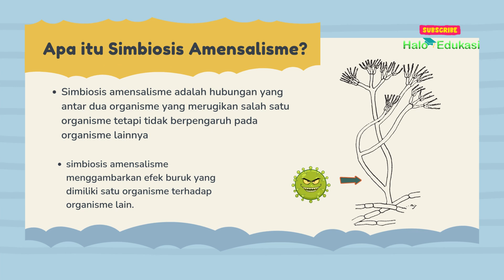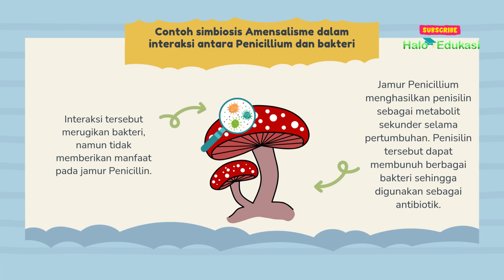Simbiosis Amensalisme - Pengertian dan Contohnya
Apa itu Simbiosis Amensalisme?
Simbiosis amensalisme adalah hubungan yang antar dua organisme yang merugikan salah satu organisme tetapi tidak berpengaruh pada organisme lainnya. Simbiosis amensalisme menggambarkan efek buruk yang dimiliki satu organisme terhadap organisme lain.

Simbiosis amensalisme terbagi menjadi dua mode dasar, yaitu
Organisme lebih besar dan lebih kuat yang mengeluarkan organisme yang lebih kecil dan lemah dari ruang hidupnya.
Organisme yang merusak atau membunuh organisme lain melalui sekresi kimia tanpa mendapat manfaat darinya.

Contoh Simbiosis Amensalisme.
- Contoh simbiosis Amensalisme dalam interaksi antara Penicillium dan bakteri.
Jamur Penicillium menghasilkan penisilin sebagai metabolit sekunder selama pertumbuhan. Penisilin tersebut dapat membunuh berbagai bakteri sehingga digunakan sebagai antibiotik. Interaksi tersebut merugikan bakteri, namun tidak memberikan manfaat pada jamur Penicillin.

- Contoh simbiosis amensalisme dalam interaksi antara Pohon kenari hitam dan tanaman herba.
Kenari hitam mengeluarkan zat kimia, Yang bisa menghancurkan akar tanaman herba di sekitarnya.